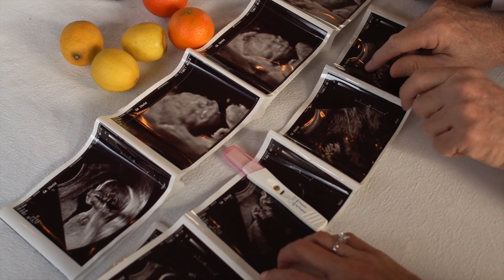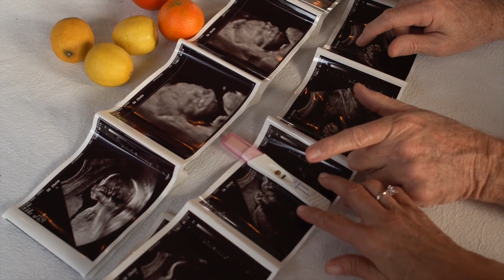ШЕВЕЛЕНИЯ ВО ВРЕМЯ БЕРЕМЕННОСТИ | О чём говорят шевеления плода при беременности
Шевеление плода — это приятные и волнующие моменты, которые с нетерпением ждёт будущая мама. А также показатель здоровья малыша. Что должна знать беременная о частоте шевелений ребёнка.